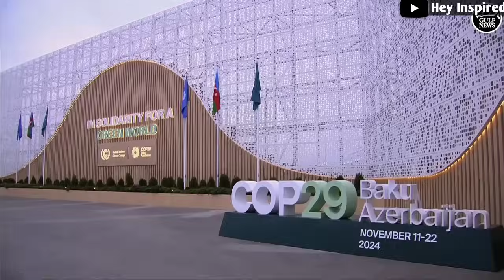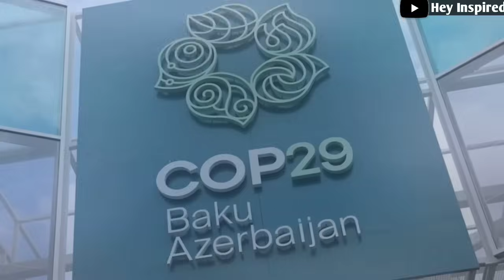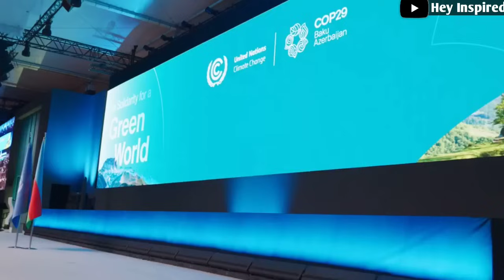पंगा लेना भारी पड़ा, घुटनों में आ गया माफी मांगने लगे